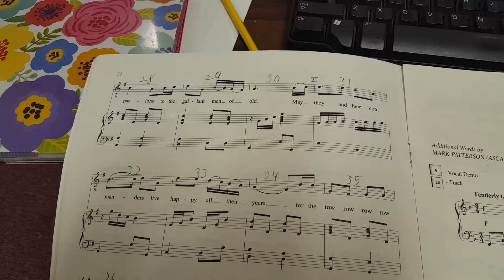The British Grenadiers with guide